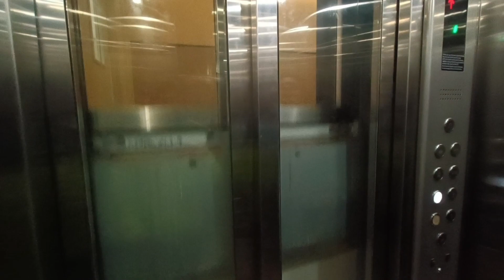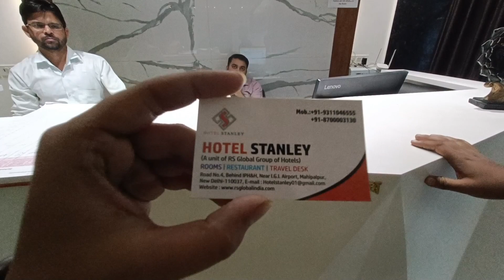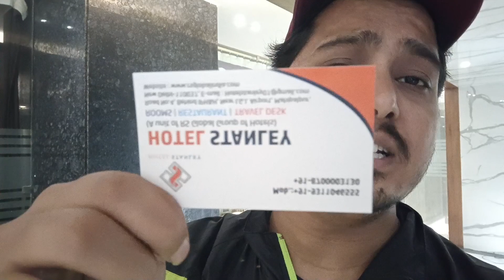Hotels near Delhi airport couple friendly couple hotels in Delhi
hi today i vist Stanley hotel

location : -  Hotel Stanley - Near Delhi Airport

address :- RZ 175, Rd Number 4, Block RZ, Mahipalpur Village, Mahipalpur, New Delhi, Delhi 110037

Looking for couple-friendly hotels near Delhi airport? Check out our list of top hotels that are perfect for couples in Delhi. Enjoy a romantic stay with your partner in the heart of the city!